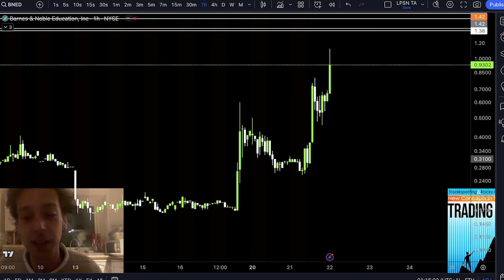LPSN No Secrets No Lies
00:00 Welcome!
1:18 If SPY breaks ~5341., why look to 5440. & higher highs?
1:42 The rate cut will be good for BTC
1:45 Is Biden’s pivoting to like crypto good for Ethereum?
1:50 Will we see a spot Ethereum ETF in a few days?
2:01 Big moves for altcoins,
2:09 GameStop’s diamond formation
2:12 Is GME consolidating?
2:16 Will GME break to the topside?
2:18 Should you be cautious of GME at 36.00 & 45.00?
2:24 Could GME fill the downside gap ahead of a topside move?
2:31 After consolidating, could GME move to 10.00?
3:00 Enroll
3:13 Will LPSN fill the little gap on the 4 hr. TF?
3:26 Could LPSN breaking through the linear trendline be okay?
3:35 This leg of LPSN’s trend is to the topside, but overall, it’s down 99%
3:40 Does LPSN represent an opportunity in the AI sector?
3:49 Is buying the worst house on the best street a value opportunity?
4:02 Levels LPSN could get to?
4:46 BNED’s 74% move in market hours & 70% move post-market
4:59 Why did BNED put in a ~500% move?
5:09 Where’s BNED going next?
5:24 Caution: Could BNED come down to 0.1704?
5:32 Get the RO Flash indicator & premium Discord access:
5:35
5:43 Free side of Discord
5:45 Is it very possible LPSN will fill its gap?
6:00 Is there anyone you’d rather do this with? – get yourself down to Discord!